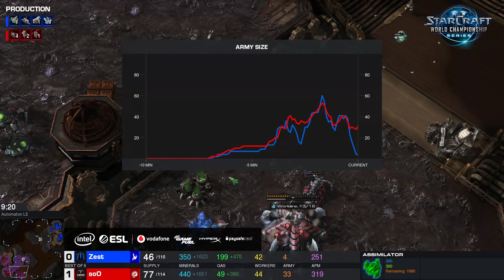soO (Z) vs Zest (P) - Ro12 Achtelfinale - IEM Season 13 World Championship Katowice [Deutsch]